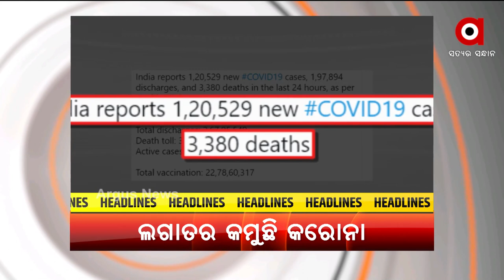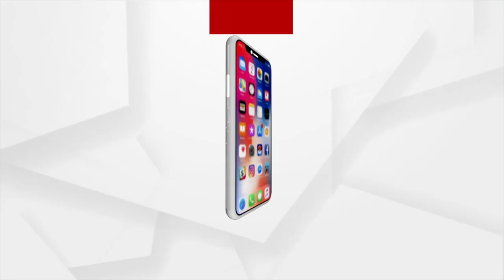Headlines 1PM | 05 June 2021 | Argus News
-- ବିଶ୍ଵ ପରିବେଶ ଦିବସ
-- ପଦାରେ ପଡିଲା ବିଜେଡି କନ୍ଦଳ
-- ଦେଶରେ ଲଗାତର କମୁଛି ସଂକ୍ରମଣ
-- ଏମ୍‌କେସିଜି କୋଭିଡ୍ ହସ୍ପିଟାଲରେ କେମିତି ଚାଲିଛି ଆକ୍ରାନ୍ତଙ୍କ ଚିକିତ୍ସା
-- ଭୁବନେଶ୍ବର ପାୱାର ହାଉସ ଛକରେ ମର୍ମନ୍ତୁଦ ଦୁର୍ଘଟଣା
-- ପରଲୋକରେ `ଶଲାବୁଢା'